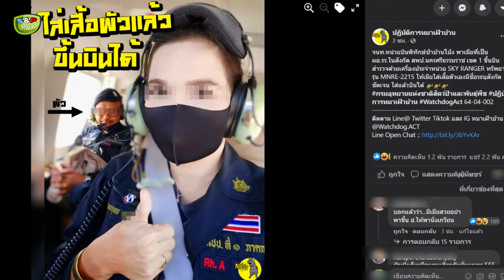มาอีก! รายนี้ ให้ภรรยาสวมเครื่องแบบ ขึ้น ฮ. หลวง โชว์บินสำรวจ พท.ป่า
ขอบคุณที่มา : matichon , dailynews